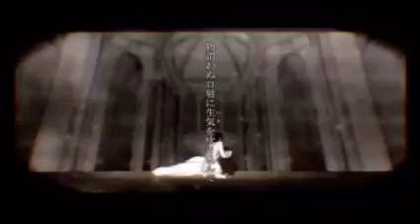【VOCALOID4 COVER】 The Necrophile's Bride 【Nekomura Iroha V4 Natural/Soft】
Illust: KAHWIC
Original singer: Bis
Vsqx: Cica
Cover by me